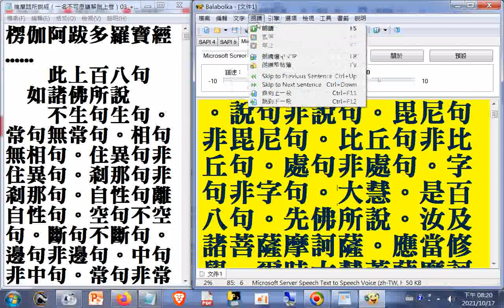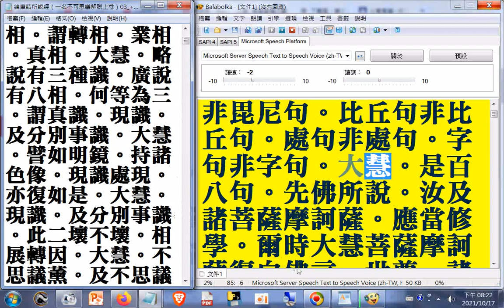楞伽經提到的百八句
楞伽阿跋多羅寶經
　　此上百八句　　如諸佛所說
　　不生句生句。常句無常句。相句無相句。住異句非住異句。剎那句非剎那句。自性句離自性句。空句不空句。斷句不斷句。邊句非邊句。中句非中句。常句非常句。（凡有三常此常梵音與上常音異也）緣句非緣句。因句非因句。煩惱句非煩惱句。愛句非愛句。方便句非方便句。巧句非巧句。淨句非淨句。成句非成句。譬句非譬句。弟子句非弟子句。師句非師句。種性句非種性句。三乘句非三乘句。所有句無所有句。願句非願句。三輪句非三輪句。相句非相句。有品句非有品句。俱句非俱句。緣自聖智現法樂句非現法樂句。剎土句非剎土句。阿[少/兔]句非阿[少/兔]句。水句非水句。弓句非弓句。實句非實句。數句非數句。（此物之數也）數句非數句。（此數霜縷反）明句非明句。虛空句非虛空句。雲句非雲句。工巧伎術明處句非工巧伎術明處句。風句非風句。地句非地句。心句非心句。施設句非施設句。自性句非自性句。陰句非陰句。眾生句非眾生句。慧句非慧句。涅槃句非涅槃句。爾焰句非爾焰句。外道句非外道句。荒亂句非荒亂句。幻句非幻句。夢句非夢句。焰句非焰句。像句非像句。輪句非輪句。揵闥婆句非揵闥婆句。天句非天句。飲食句非飲食句。婬欲句非婬欲句。見句非見句。波羅蜜句非波羅蜜句。戒句非戒句。日月星宿句非日月星宿句。諦句非諦句。果句非果句。滅起句非滅起句。治句非治句。相句非相句。支句非支句。巧明處句非巧明處句。禪句非禪句。迷句非迷句。現句非現句。護句非護句。族句非族句。仙句非仙句。王句非王句。攝受句非攝受句。實句非實句。記句非記句。一闡提句非一闡提句。女男不男句非女男不男句。味句非味句。事句非事句。身句非身句。覺句非覺句。動句非動句。根句非根句。有為句非有為句。無為句非無為句。因果句非因果句。色究竟句非色究竟句。節句非節句。鬱樹藤句非鬱樹藤句。雜句非雜句。說句非說句。毘尼句非毘尼句。比丘句非比丘句。處句非處句。字句非字句。大慧。是百八句。先佛所說。汝及諸菩薩摩訶薩。應當修學。爾時大慧菩薩摩訶薩復白佛言。世尊。諸識有幾種生住滅。佛告大慧。諸識有二種生住滅。非思量所知。諸識有二種生。謂流注生。及相生。有二種住。謂流注住。及相住。有二種滅。謂流注滅。及相滅。諸識有三種相。謂轉相。業相。真相。大慧。略說有三種識。廣說有八相。何等為三。謂真識。現識。及分別事識。大慧。譬如明鏡。持諸色像。現識處現。亦復如是。大慧。現識。及分別事識。此二壞不壞。相展轉因。大慧。不思議薰。及不思議變。是現識因。大慧。取種種塵。及無始妄想薰。是分別事識因。大慧。若覆彼真識。種種不實諸虛妄滅。則一切根識滅。大慧。是名相滅。大慧。相續滅者。相續所因滅。則相續滅。所從滅。及所緣滅。則相續滅。大慧。所以者何。是其所依故。依者。謂無始妄想薰。緣者。謂自心見等識境妄想。大慧。譬如泥團微塵。非異非不異。金莊嚴具。亦復如是。大慧。若泥團微塵異者。非彼所成。而實彼成。是故不異。若不異者。則泥團微塵。應無分別。如是大慧。轉識藏識真相若異者。藏識非因。若不異者。轉識滅。藏識亦應滅。而自真相實不滅。是故大慧。非自真相識滅。但業相滅。若自真相滅者。藏識則滅。大慧。藏識滅者。不異外道斷見論議。大慧。彼諸外道作如是論。謂攝受境界滅。識流注亦滅。若識流注滅者。無始流注應斷。大慧。外道說流注生因。非眼識色明集會而生。更有異因。大慧。彼因者。說言若勝妙。若士夫。若自在。若時。若微塵。復次大慧。有七種性自性。所謂集性自性。性自性。相性自性。大種性自性。因性自性。緣性自性。成性自性。復次大慧。有七種第一義。所謂心境界。慧境界。智境界。見境界。超二見境界。超子地境界。如來自到境界。大慧。此是過去未來現在諸如來應供等正覺。性自性第一義心。（此心梵音肝栗大。肝栗大宋言心。謂如樹木心。非念盧心。念盧心梵音云質多也。）以性自性第一義心。成就如來世間出世間出世間上上法。聖慧眼。入自共相建立。如所建立。不與外道論惡見共。大慧。云何外道論惡見共。所謂自境界妄想見。不覺識自心所現。分齊不通。大慧。愚癡凡夫性。無性自性第一義。作二見論。復次大慧。妄想三有苦滅。無知愛業緣滅。自心所現幻境隨見。今當說。大慧。若有沙門。婆羅門。欲令無種有種因果現。及事時住。緣陰界入生住。或言生已滅。大慧。彼若相續。若事。若生。若有。若涅槃。若道。若業。若果。若諦。破壞斷滅論。所以者何。以此現前不可得。及見始非分故。大慧。譬如破瓶。不作瓶事。亦如焦種。不作牙事。